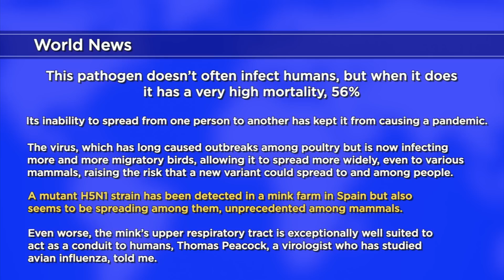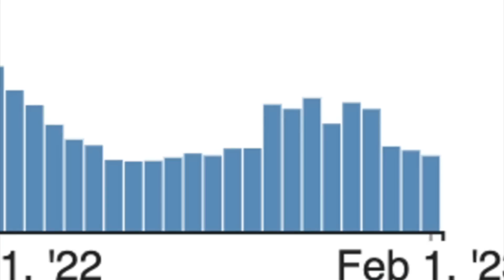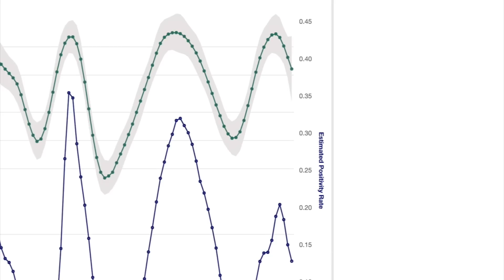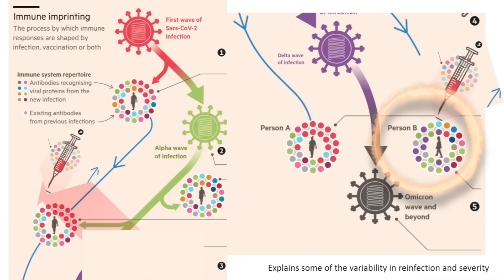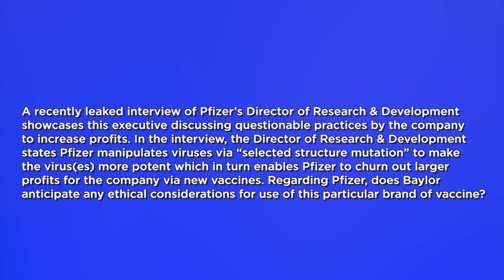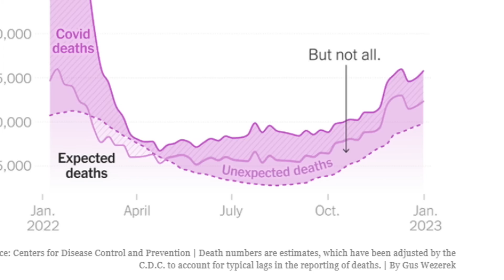Dr. Klotman's Video Message - Week 151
Baylor College of Medicine's Dr. Paul Klotman answers some of the tougher COVID questions received in the past several weeks. Be prepared to hear about imprinting of the immune system and the mechanism of Long COVID, as well as information on vaccines and boosters.